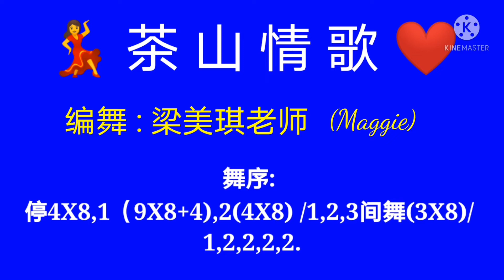茶山情歌 (编舞:梁美琪老師) 简单易学道具帽子舞❤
舞序:停4X8，1(9X8+4),2(4X8),1,2,3(间舞3X8)/1,2,2,2,2.